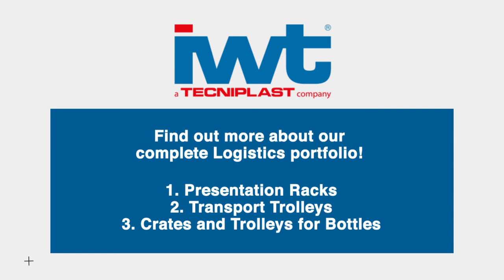IWT LOGISTICS PORTFOLIO: CRATES AND TROLLEYS FOR BOTTLES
Crates and trolleys for efficient bottle processing.